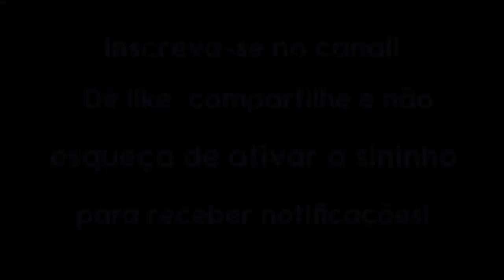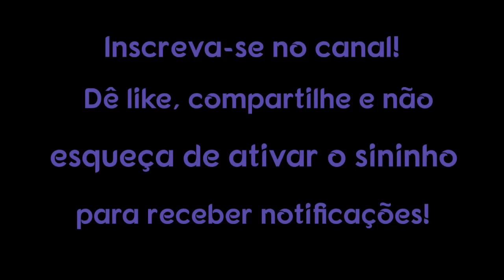Isto É O Que O Mês Em Que Você Nasceu Diz Sobre Sua Vida!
O mês em que nascemos é muito mais importante do que normalmente pensamos. Diz muito sobre quem devemos ser na vida. Nosso mês de nascimento pode afetar todos os aspectos de nossas vidas. Todos nós temos características diferentes e todas elas apontam para coisas como esta. O que o mês em que você nasceu diz sobre você?

1. Use um computador ou dispositivo móvel para abrir um vídeo.
2. Selecione "Valeu demais" abaixo do conteúdo. No pop-up que abrir, você verá diferentes opções de preços para o Valeu demais no seu país/região.
3. Para concluir a compra, siga as instruções exibidas na tela. Gratidão!